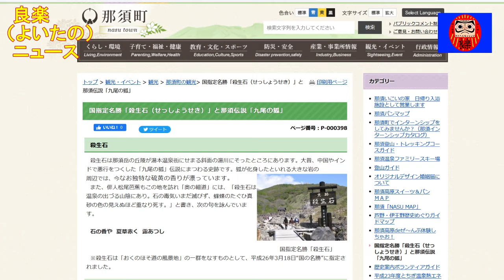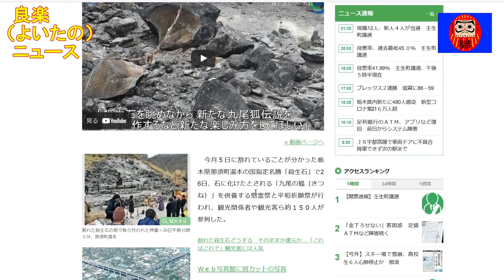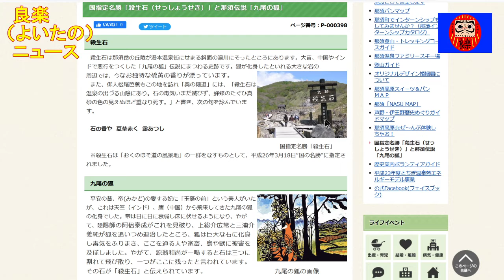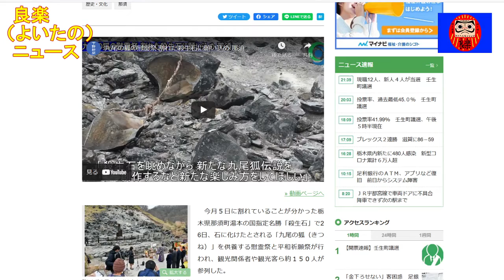【良楽ニュース】どうなる？割れた殺生石 慰霊祭と平和祈願祭を実施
割れてしまった名勝の殺生石に慰霊祭と平和祈願祭が行われました。

【紹介記事】
下野新聞「割れた「殺生石」に願い込め　九尾の狐の慰霊祭と平和祈願祭　那須【動画】」

那須町「国指定名勝「殺生石（せっしょうせき）」と那須伝説「九尾の狐」」